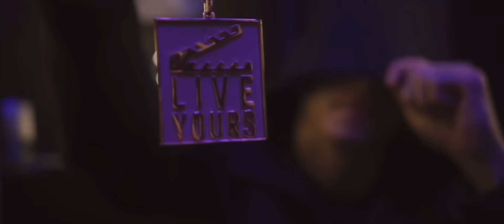Central Cee - Birthday 2 - ft. Russ Millions, Tion Wayne & Arrdee ( Official Music Video )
Song Made By: @Isaacmixedit
Video Made By: @Isaacmixedit
Thumbnail Made By: @Isaacmixedit
Beat Made By: @exelonsbeats

VIDEOS USED FOR SONG:
6 for 6 - Central Cee
6:30 - Russ Millions
Wid It - Tion Wayne
Wid It - Arrdee
Entrapeneur - Central Cee
Canarsie - Russ Millions
Knock Knock - Tion Wayne
Wid It - Arrdee

VIDEOS USED FOR MUSIC VIDEO:
Retail Therapy - Central Cee
Day In The Life - Central Cee
Healing - Tion Wayne
One Man - Russ Millions
Je M’appelle - Tion Wayne
Oliver Twist - Arrdee
Loading - Central Cee
13 - Russ Millions
Jiggy ( Whiz ) - Arrdee